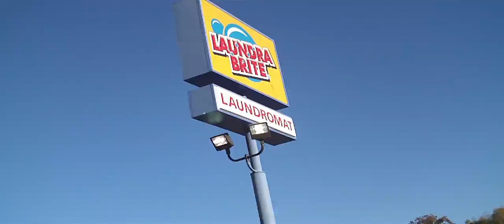The Lost Sock Chronicles: Part 6